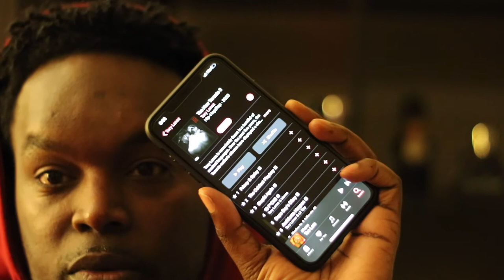album review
Tory is back with a new album.. Well what can I say..  It’s so ok!!  Tell me what you think about this album...